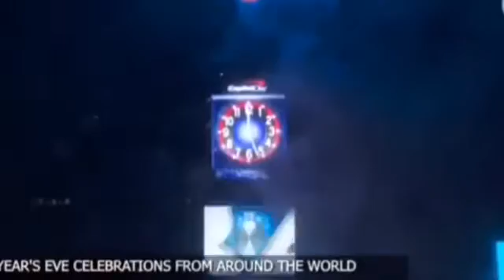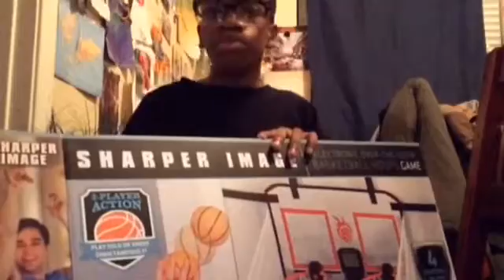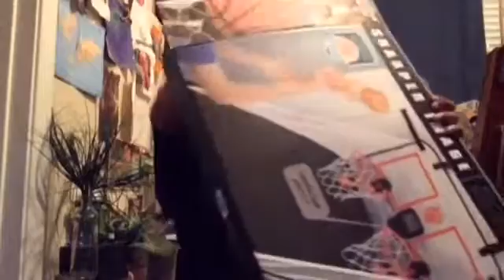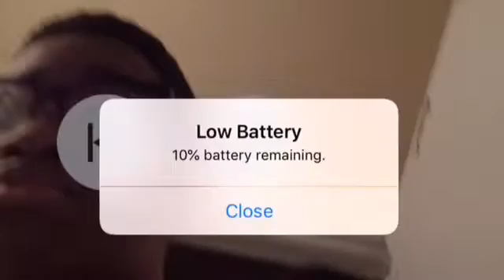Let The New Year Begin(Vlog 26)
this is my first vlog of 2019 and I hope you enjoyed I am working harder than ever with school and youtube.

social media.
wattpad@duhitzadmirestories
instagram ask for it
snapchat private srry
episode duhitzadmirestories

  see you in a few days with a new video be your self be holy express your inner self and be confident and godbless amd goodbye.